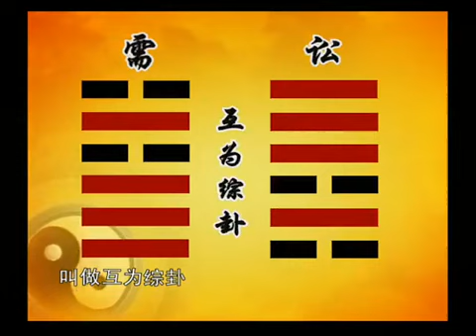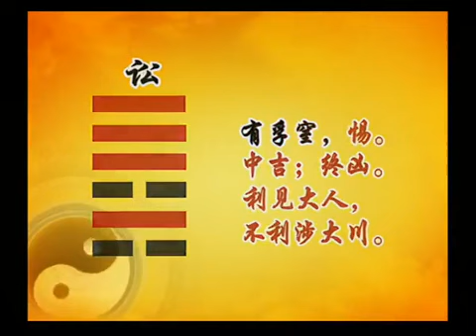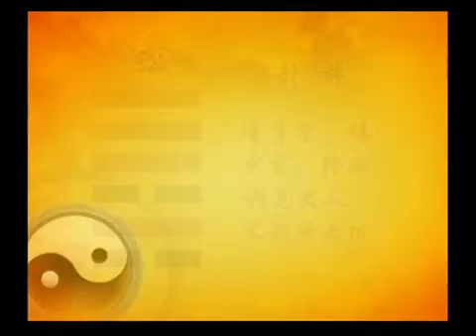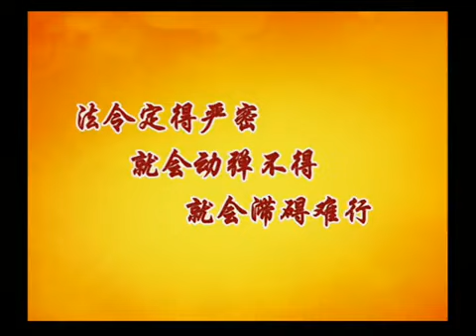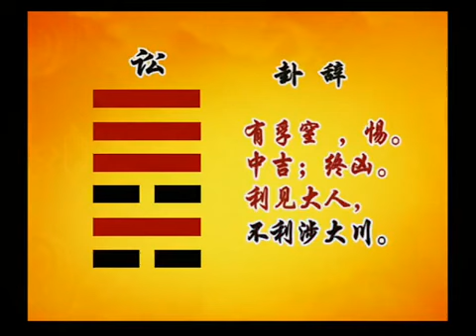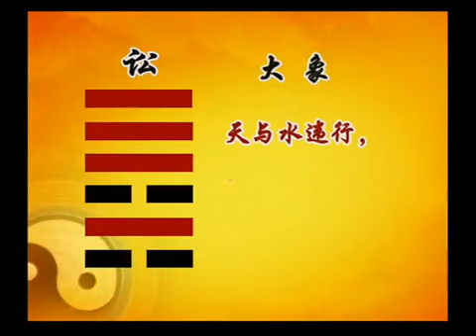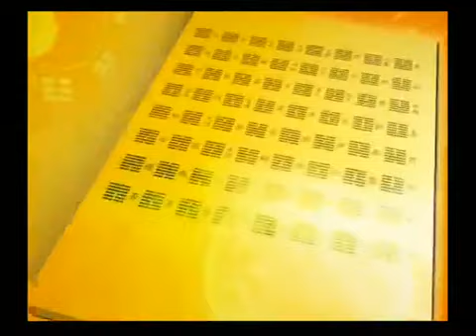022 易经的智慧 （卦序06） 讼卦（上）争强好胜